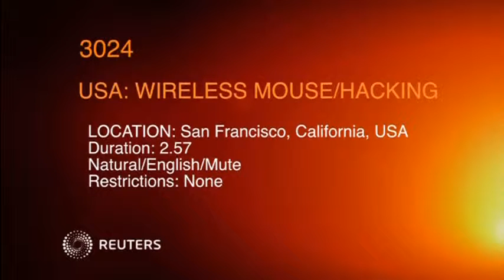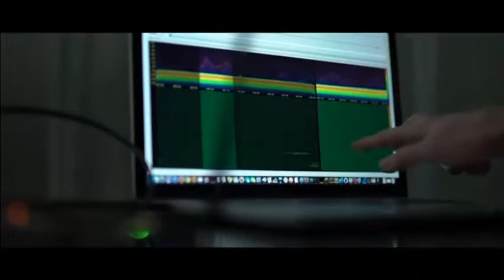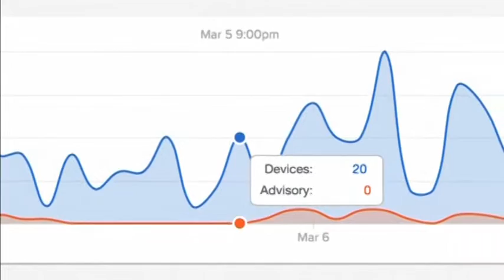Wireless mice leave billions at risk of computer hack cyber security firm says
A cyber security firm looking to better patrol wireless traffic has uncovered a flaw that could potentially allow hackers to attack and take over computers using a wireless mouse connection.

SHOWS:

SAN FRANCISCO, CALIFORNIA, UNITED STATES (RECENT) (REUTERS - ACCESS ALL)

1. SECURITY RESEARCHER BALINT SEEBER HOLDING A LAPTOP DURING HACKING TEST

2. SECURITY RESEARCHER MARC NEWLIN HOLDING LAPTOP DURING HACKING TEST

3. NEWLIN HOLDING LAPTOP AND ANTENNA

4. NEWLIN WAVING

5. NEWLIN AND SEEBER TESTING WIRELESS ENVIRONMENT

6. CLOSE OF COMPUTER SCREEN SHOWING WIRELESS TRAFFIC

UNIDENTIFIED LOCATION (RECENT) (BASTILLE HANDOUT - ACCESS ALL)

7. IMAGE OF WIRELESS KEYBOARDS AND MICE

8. (SOUNDBITE) (English) MARC NEWLIN, SECURITY RESEARCHER, BASTILLE, SAYING:

"Because they haven't encrypted the mouse traffic, that makes it possible for the attacker to send unencrypted traffic to the dongle pretending to be a keyboard and have it result as keystrokes on your computer and this would be the same as if the attacker was sitting at your computer typing on the keyboard."

9. VARIOUS OF MOCK MOUSEJACK HACK IN PROGRESS

10 .(SOUNDBITE) (English) MARC NEWLIN, SECURITY RESEARCHER, BASTILLE, SAYING:

"The attacker can send data to the dongle, pretend it's a mouse but say 'actually I am a keyboard and please type these letters'."

11. SECURITY RESEARCHER WORKING ON COMPUTER IN BASTILLE HEADQUARTERS

12. RADIO ANTENNAS

13. SEEBER WORKING WITH A WIRELESS DEVICE

14. COMPUTER SCREEN READING 'AN ATTACKER CAN MOUSEJACK YOUR COMPUTER FROM 150 METERS AWAY'

15. (SOUNDBITE) (English) CHRIS ROULAND, CTO &CO-FOUNDER, BASTILLE, SAYING:

"If we sent unencrypted keyboard strokes as if we were a mouse it started typing on the computer, typing at a 1000 words per minute."

16. COMPUTER MONITOR SHOWING WIRELESS TRAFFIC

17. WIRELESS MOUSE

18. TYPING

19. PEOPLE AT COMPUTERS

20. ANTENNAS

21. (SOUNDBITE) (English) CHRIS ROULAND, CTO &CO-FOUNDER, BASTILLE, SAYING:

"No one was looking at the air space. So I wanted to build this cyber x-ray vision to be able to see what was inside a corporation's air space versus what was just plugged into the wired network or what was on a Wifi hotspot."

22. INTERFACE FOR BASTILLE WIRELESS SENSOR

23. WIRELESS MOUSE

24. SEEBER ON COMPUTER

25. VARIOUS OF CHIP AND ANTENNA USED FOR A HACK

STORY: Marc Newlin and Balint Seeber are checking how far apart they can be while still being able to hack into each other's computers. It turns out its pretty far - 180 meters - the length of a city block in San Francisco.

The pair work for Bastille, a startup cyber security company that has uncovered a flaw they say leaves millions of networks and billions of computers vulnerable to attack.

Bastille is hoping to cash in on its security flaw findings and offer new types of sensors that take into account more of the threats present in a wireless world.

In the meantime, Bastille is keeping tabs on the wireless mouse problem. They say some companies are starting to offer firmware updates to correct the security issues. Bluetooth devices are not vulnerable to this type of attack.